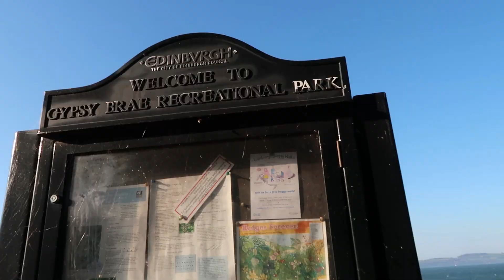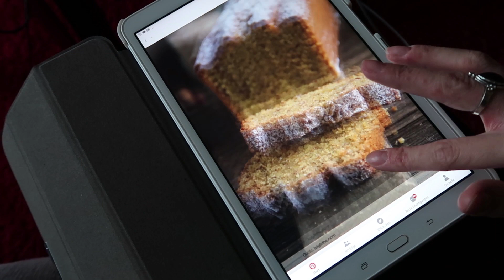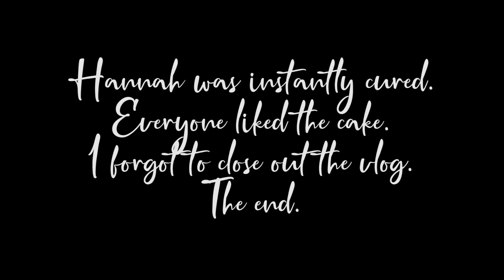Edinburgh Vlog#6: Day in my life living in Scotland :)